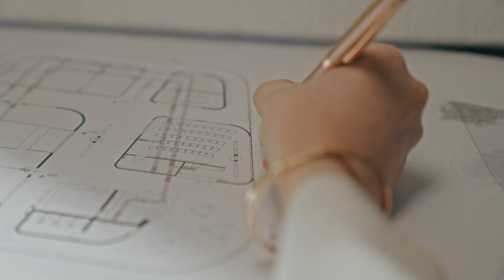GROHE Essence - Iconic Design, Powerful Features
While the slim, organic lines invite you to touch, inside the GROHE Essence collection you will find ultra-reliable German engineering for excellent performance.

Created to fit perfectly with contemporary bathroom ceramics, you can find elegant floor-standing bath fillers or mixer taps ideal for vessel basins. The GROHE Essence collection is also available in various finishes, meaning you can specify GROHE Essence products for your scheme, whatever the size, scope or finish.

About GROHE

GROHE is a leading global brand for complete bathroom solutions and kitchen fittings and has a total of over 7,000 employees in 150 countries – 2,600 of them are based in Germany. Since 2014 GROHE has been part of the strong brand portfolio of the Japanese manufacturer of pioneering water and housing products LIXIL. In order to offer "Pure Freude an Wasser", every GROHE product is based on the brand values of quality, technology, design and sustainability. Renowned highlights such as GROHE Eurosmart or the GROHE thermostat series as well as groundbreaking innovations such as the GROHE Blue water system underline the brand's profound expertise. Focused on customer needs, GROHE thus creates intelligent, life-enhancing and sustainable product solutions that offer relevant added value – and bear the "Made in Germany" seal of quality: R&D and design are firmly anchored as an integrated process in Germany. GROHE takes its corporate responsibility very seriously and focuses on a resource-saving value chain. Since April 2020, the sanitary brand has been producing CO2-neutral* worldwide. GROHE has also set itself the goal of using plastic-free product packaging by 2021. In the past ten years alone, more than 490 design and innovation awards as well as several sustainability awards confirmed GROHE's success. GROHE was the first in its industry to win the CSR Award of the German Federal Government and the German Sustainability Award 2021 in the categories “Resources” and “Design”. As part of the sustainability and climate campaign “50 Sustainability & Climate Leaders“ GROHE is also driving sustainable transformation. *includes CO2 compensation projects, more on green.grohe.com